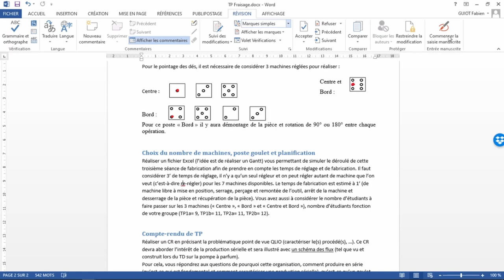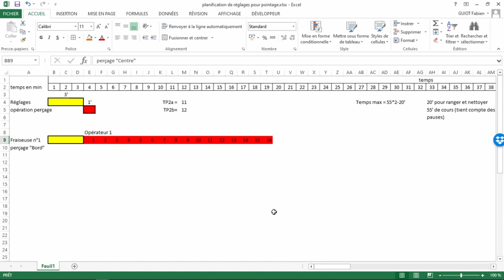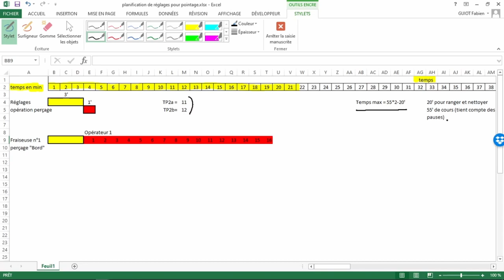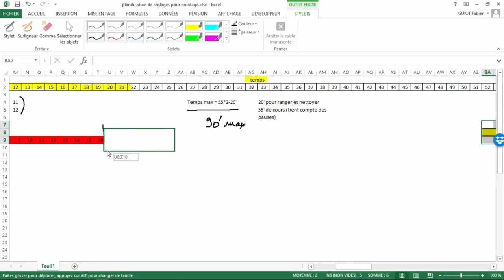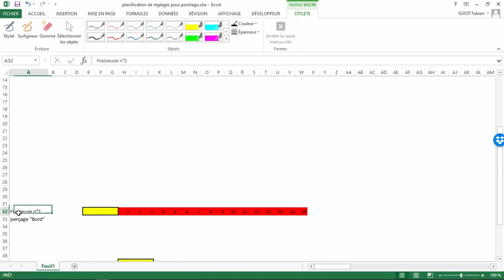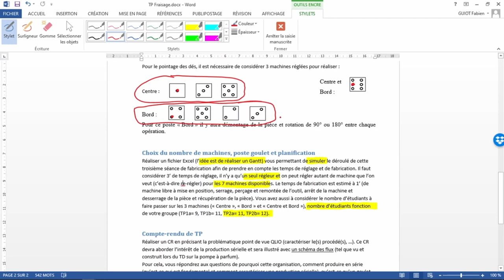TP asynchrone BUT QLIO Orléans Fraisage et organisation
Gantt à réaliser pour organiser les 7 postes de fraisage. Le but est de réduire la charge des postes goulets et passer toutes les opérations à réaliser pour l'ensemble des étudiants du groupe.